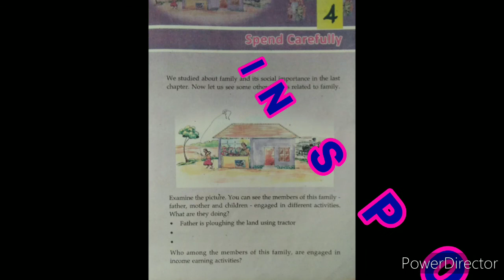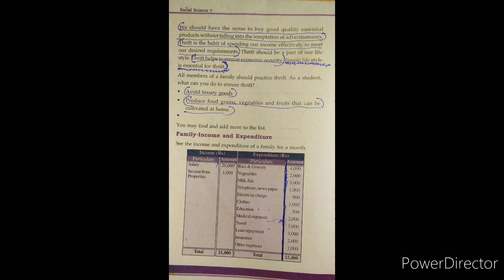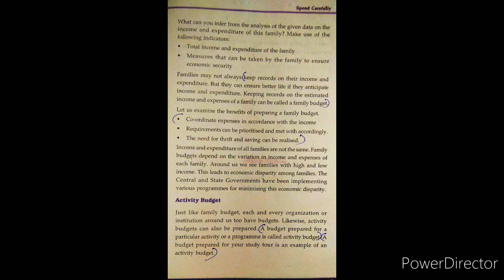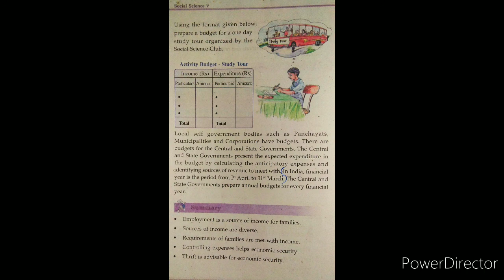Class 5(SCERT) Social Science. Chapter 4:Spend Carefully. Part 3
Easy description of social science. Chapter 4.SPEND CAREFULLY.